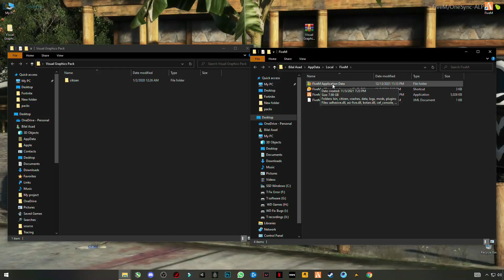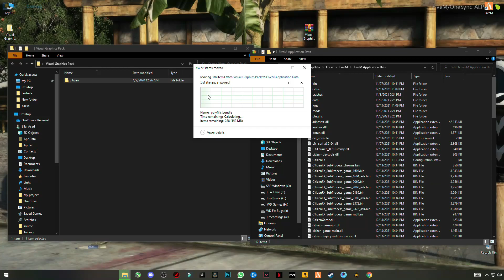FiveM For Low End PC ! - Fix FPS drops & Boost FPS (How to get Increase FPS in FiveM 2022)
FiveM (GTA V) - How To Fix Lag | Boost FPS, No Clouds | Visual Graphics Pack!!
FiveM (Roleplay): Super Realistic Graphics Pack & Best FiveM FPS BOOST Pack Get More FPS +160 FPS . This video will teach you guys how Fivem 2021 - Best Graphics Pack For Better FPS Fivem For Low End PC for the best increases possible to boost fps reduce lag stop stuttering fix spikes and improve visuals with the best competitive settings, reduce input lag within in FiveM.
RAM:   8 GB ddr3 1600 MHz
Windows: 10 pro 64 bit
GPU:   R7 370 4gb AMD Spphire
Moniter: 60 Hz
Power supply: 500 mw
how to boost fps in fivem,
boost fps fivem,
how to get more fps in fivem,
fivem fps,fivem lag fix,
fivem fps drop fix,
how to fix fivem lag,
fivem lag,gta 5 fps boost,
gta 5 lag fix,
gta 5 lag fix low end pc,
how to reduce lag in fivem,
fivem config,gta 5 low end pc,
fivem fps drops,
fivem boost fps,
fivem fix lag,
gta 5 lag fix 4 gb